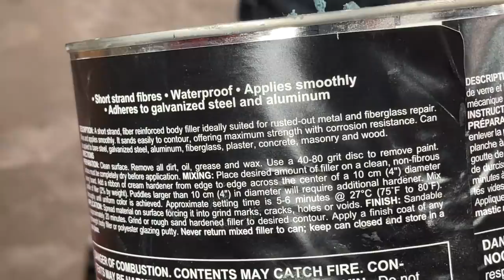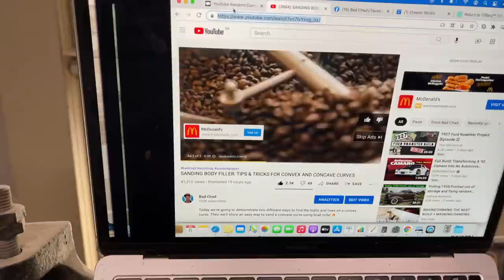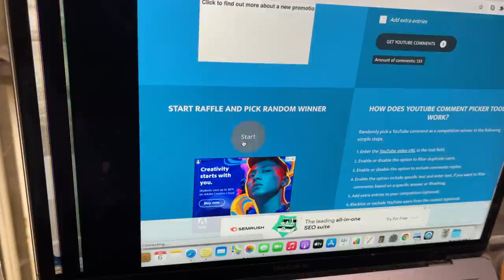MIXING AND APPLYING FIBERGLASS FILLER OVER WELDED SEAMS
Short strand fiberglass reinforced filler is a dense texture which makes it a) hard to apply and b) even harder to sand off. A simple and easy trick is to add polyester resin to the mixture to thin it out which causes a smooth application that requires little to no sanding 🔥

MAILING ADDRESS:
Hiltz Auto Co.
RR3
Canning, NS
B0P 1H0